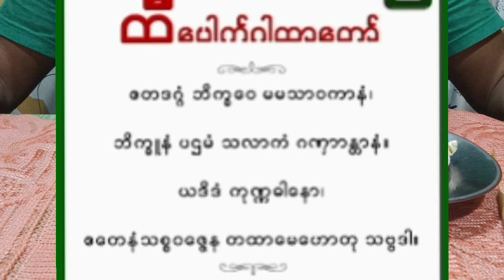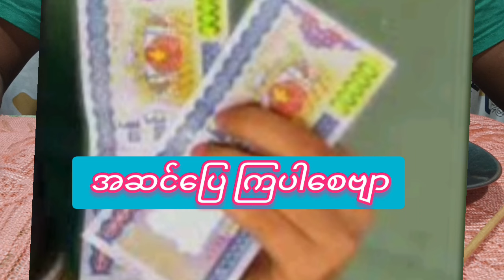ထီပေါက် အကြံစည်အောင် ယတြာastrology